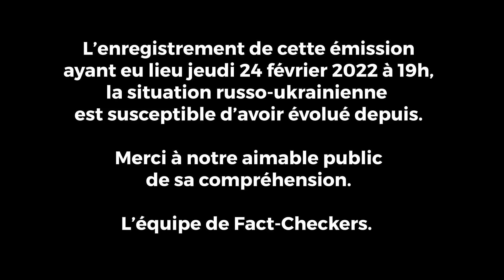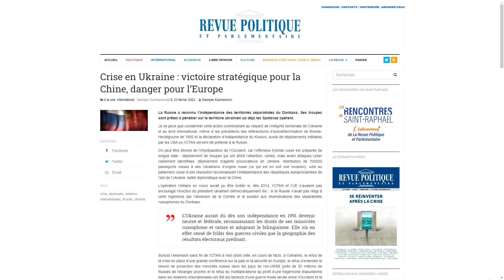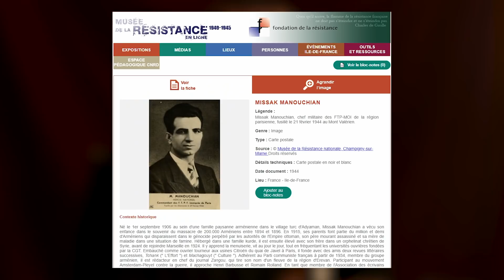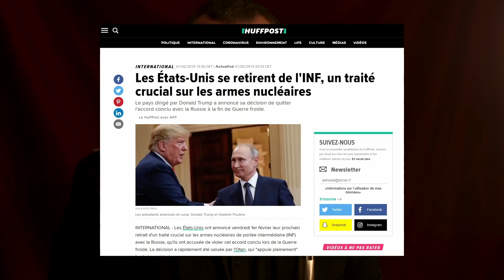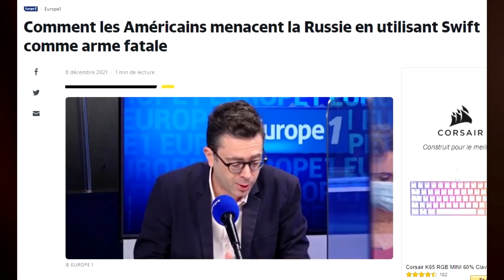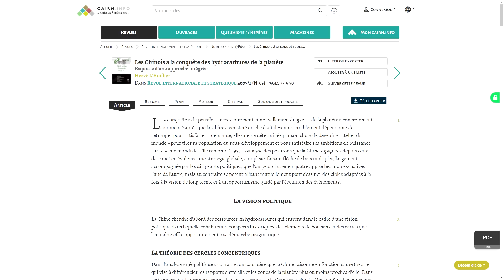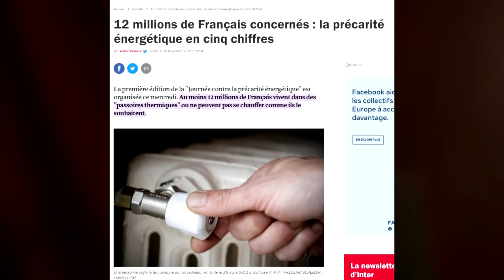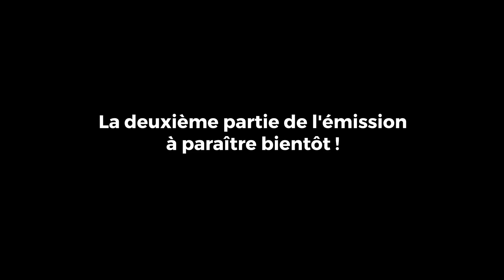RUSSIE-UKRAINE : LES RAISONS DU CONFLIT (avec Georges Kuzmanovic) [Pas Content avec Tabibian ! #05]